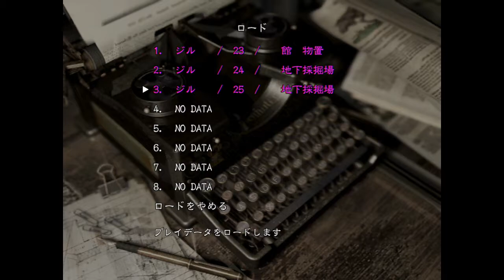【バイオHDリマスター】Part23 恐怖を求めて進まなければ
ちゃっちゃ兄さん……、バリー………

◎バイオハザードHDリマスターの再生リストはこちらから◎